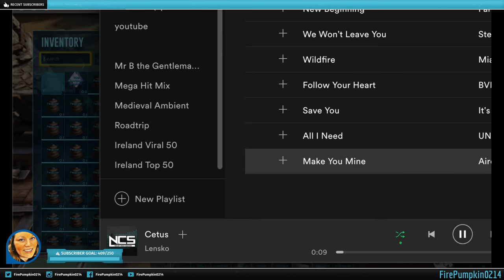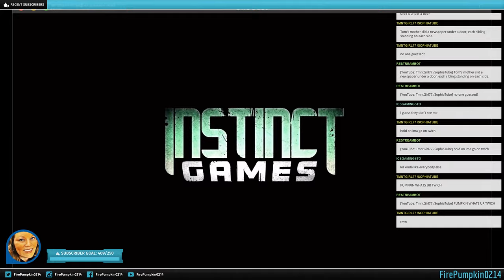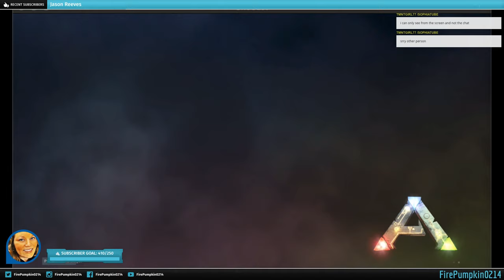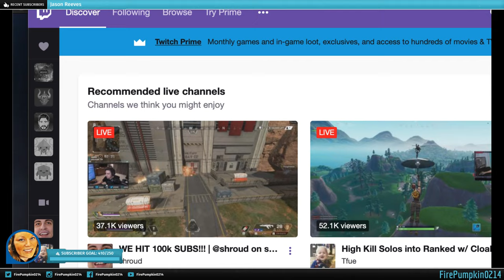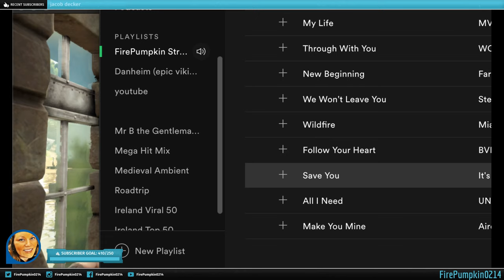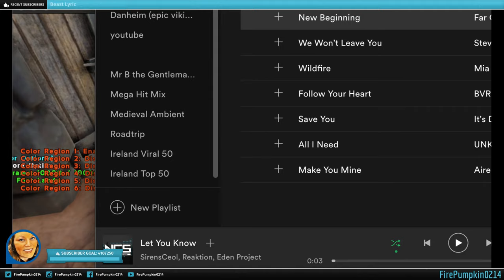Ark Survival Evolved | Firepumpkin’s Work Desk | Decorating Vanilla Ark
Hey guys!  These are just my work session streams.  Nothing really exciting planned, just working on projects.  However you're more than welcomed to come hang out, have a chat and take away any decorating tips I may come up with.  :D